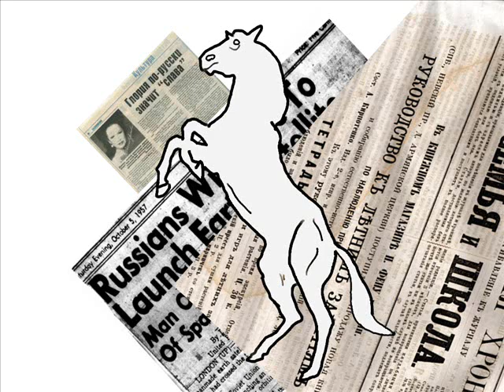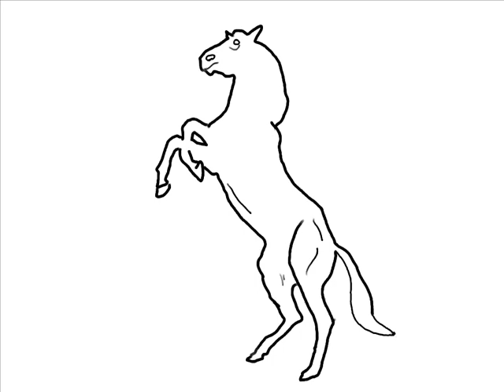New Beginnings (Explanation in the Description)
This is the unfinished version of a design I'm doing for a new T-shirt pressing company in my town. The song is Break the Cars by Seven objects in infinite space.

I'm coming (back) to youtube with a new style. I dont think you'll be seeing much of my face but I've been threw quite a bid of things and I've got plenty to say. I just got to work on the speaking thing a bit, I dont care for my talking voice to much.

Long story short. I want to make some entertaining and insightful things or at the very least help you waste some time.

Support them if you like them as much as I do.